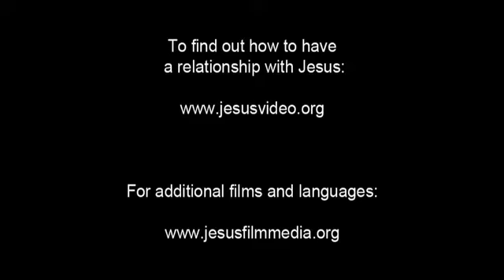(17/61) Perumpamaan Yesus Tentang Penabur dan Benih | Film Yesus | Bahasa Gorontalo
Kerumunan orang mendesak Yesus ketika Dia sedang berjalan dan mengajar. Ia mengajar perumpamaan seseorang yang menabur benih di tanah.

Benih jatuh di sejumlah tempat, masing-masing mewakili sesuatu kepada orang banyak.

Seorang murid bertanya kepada Yesus mengapa Dia berbicara dalam perumpamaan. Yesus menjelaskan perumpamaan itu kepada para murid. Benih yang ditaburkan adalah Firman Tuhan.